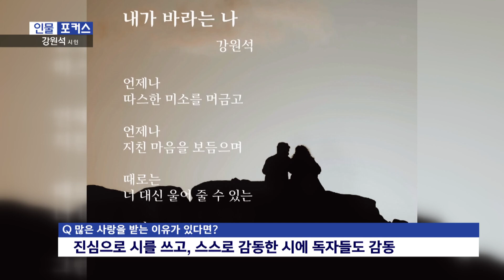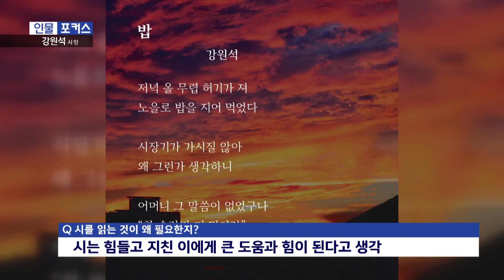KNN 인물포커스 강원석 시인